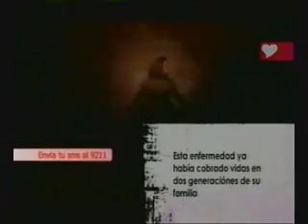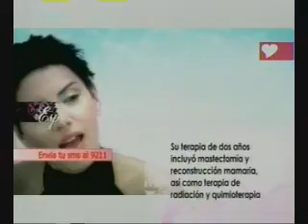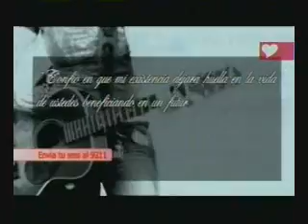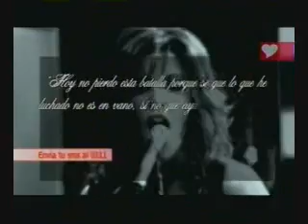SORAYA. El cáncer en su vida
El cáncer hace presencia en la vida de Soraya y su familia, con resultados debastadores, es por eso que ella se convierte en militante de una lucha por la prevención y detección temprana.

Un diagnóstico de cáncer, cambia la vida de quien lo recibe y su entorno. Para Soraya significó un alto en su carrera musical,  pero no su carrera pública, es así como toma la iniciativa de hacer pública su situación con el único propósito de mostrar la realidad del cáncer y darle voz a quienes lo padecen como forma de sensibilizar frente a este mal y asi educar en prevención y detección temprana.

Este video es del canal Chileno ZonaLatina, quienes realizaron este sentido especial de 1hr de duración a fines de 2006.Fue animado por Deborah Contesse, quien por cierto siempre tuvo excelentes conceptos para nuestra Soraya y fue grabado en Isla Negra. La captura fue realizada por Anita María Salinas de Chile, agradecmiento por compartir esta joya que consideramos importante que tenga difusión.